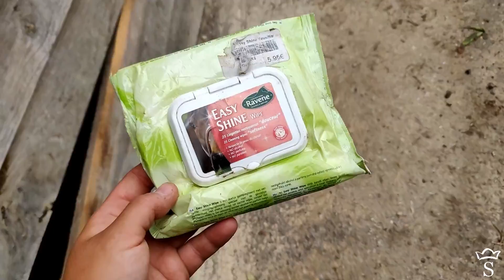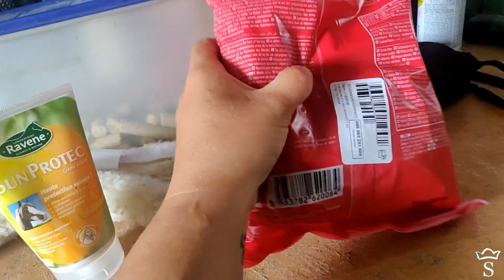► VERDICT VÉTÉRINAIRE POUR SAFIR !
» Kantoum de Soulac est un Selle francais de 11 mois.
» Amour, Respect, Confiance : voila ce qui nous définit.

✿´`·.  RETROUVE-NOUS AUSSI SUR :  .·´`✿

🔔 Tu peux également activer la petite cloche afin d'être informé chaque semaine de mes nouvelles vidéos =D

Gros bisous et on se retrouve très vite ♡